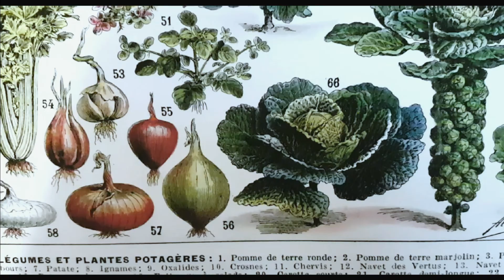French vintage vegetables chart on stretched canvas